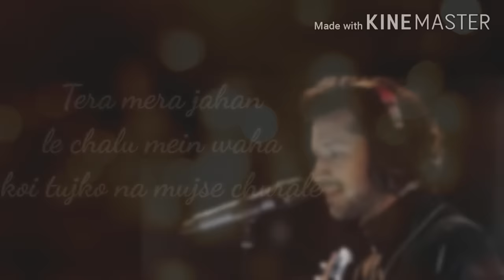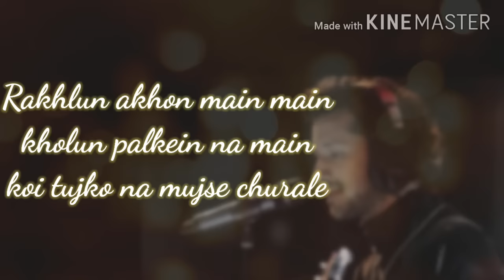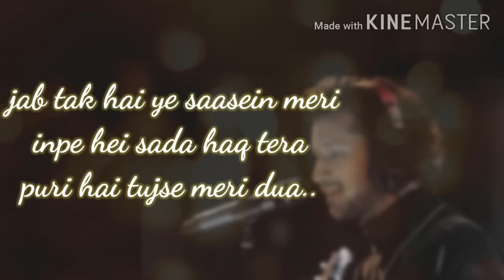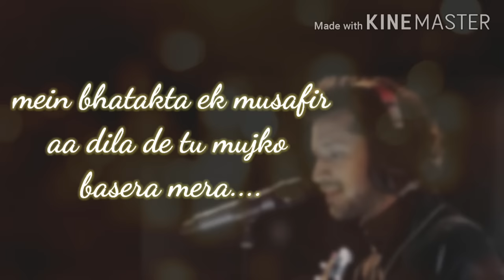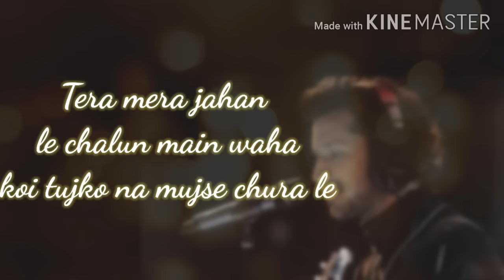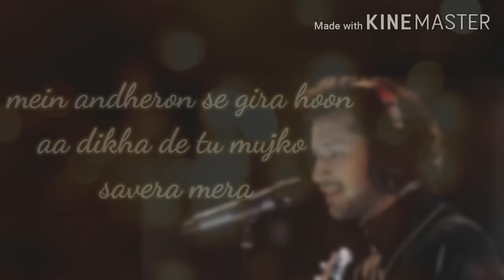Tera mera jahan by Atif Aslam full lyrics song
07/09/2020

 [Tera mera jahan full lyrics song by Atif aslam]

Kaise, jiunga kaise
Bataa de mujhko
Tere bina.
Kaise, jiyunga kaise.
Bataa de mujhko
Tere bina
Tera mera jahaan
Le chalun main wahaan
Koi tujhko na mujhse chura le
Rakh loon aankhon mein main
Kholun palke na main
Main andheron se ghira hoon
Aa dikha de tu mujhko savera mera
Main bhatakta ek Musafir
Aa dila de tu mujhko basera mera
Jaagi jaagi raatein meri
Roshan tujhse hai savera
Tu hi mere jeene ki wajah
Jab tak hain ye saansein meri
Inpe hai sadaa haq tera
Poori hai tujhse meri duaa
Tera mera jahaan
le chalun main wahan
Kaise, jiungi kaise.
Bataa de mujhko
Tere bina.
Kaise, jiyungi kaise.
Bataa de mujhko
Tere bina
Tera mera jahaan